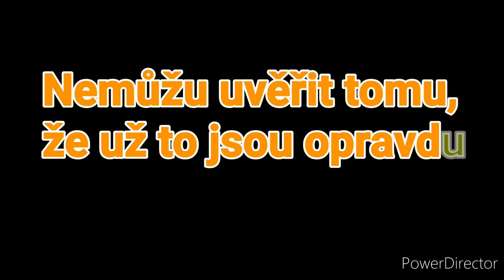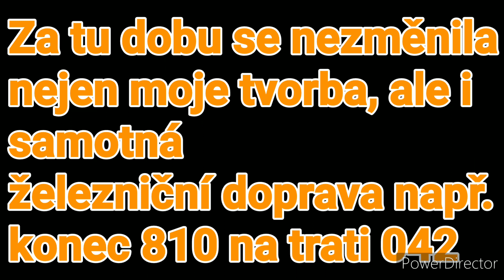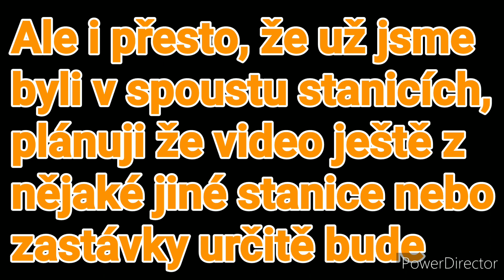2 ROKY NA YOUTUBE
Už je to tak. Opravdu už to jsou dva roky od mého prvního videa na kanále. Chtěl bych všem moc poděkovat za tuto neskutečnou podporu, kterou mi dáváte a dává mi to motivaci pro vás točit videa. A víc už se dozvíte ve videu.
DÍKY MOC VŠEM ZA PODPORU.

Time:
0:00 Intro
0:12 2 ROKY
3:01 Outro